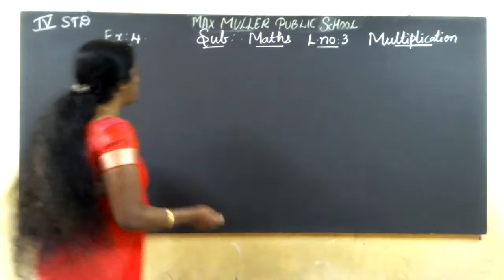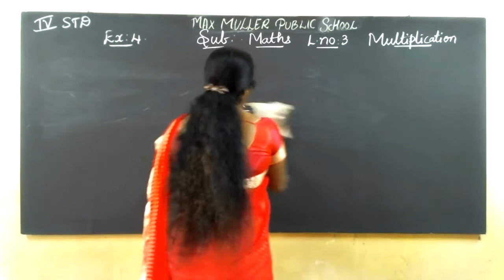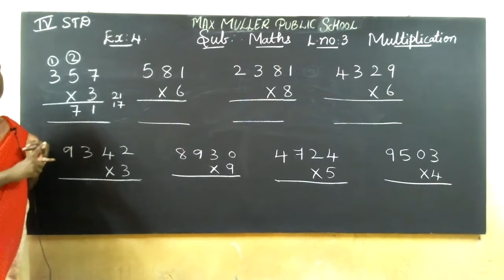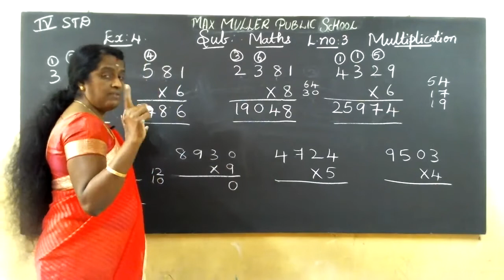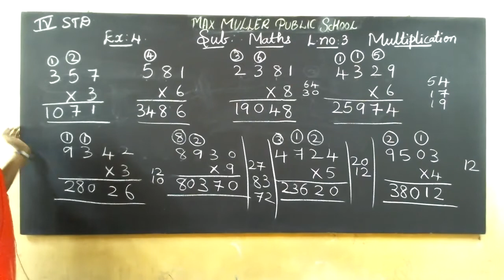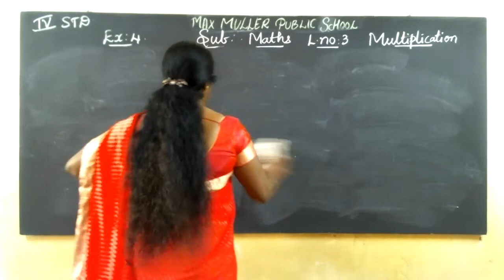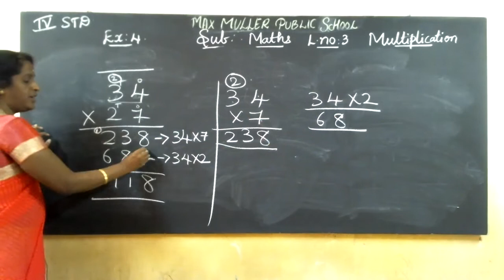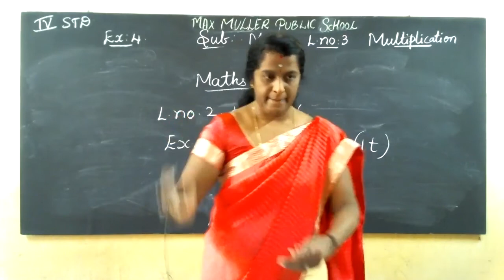4th -09.08.2021- Maths